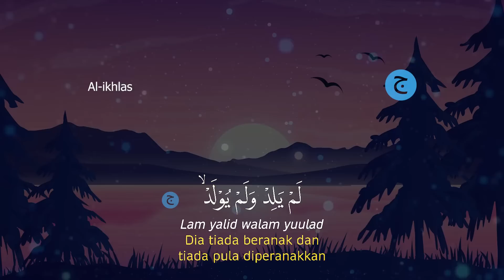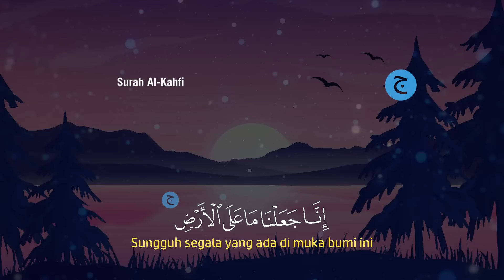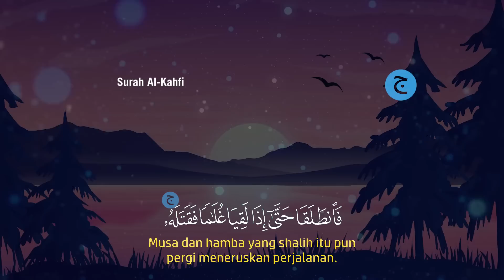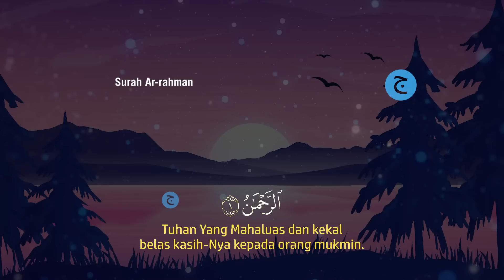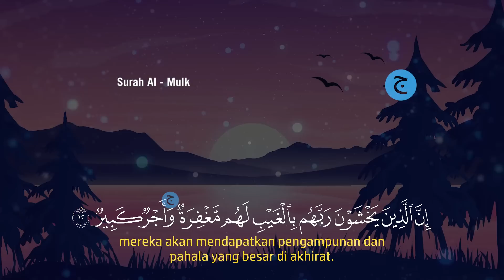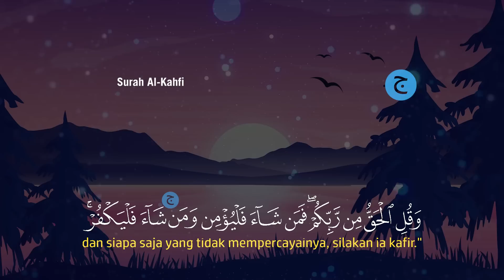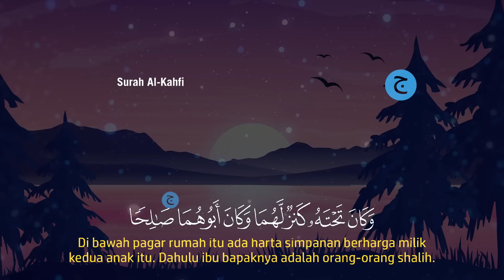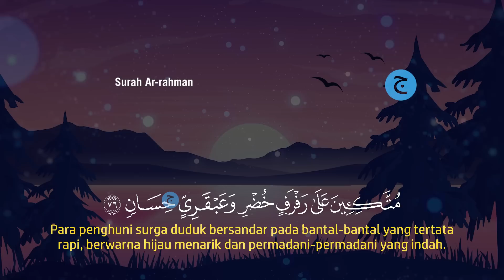Surat Al Fatihah, Ayat kursi, Amana Rosul, 3 Qul, AlMulk, Arrahman, Alwaqiah, Yasin, kahfi Merdu